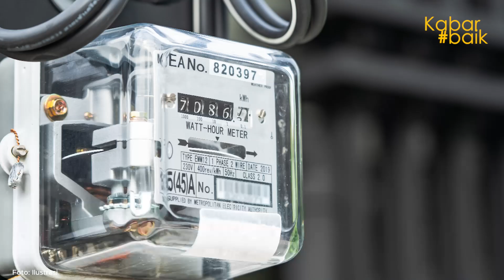SAMBUNGAN LISTRIK GRATIS UNTUK 1.703 RUMAH TANGGA KURANG MAMPU DI SUKABUMI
Kabar baik, 1.703 rumah tangga kurang mampu di Kabupaten Sukabumi dapat bantuan sambungan listrik gratis.

Bantuan ini merupakan program Bantuan Pasang Baru Listrik (BPBL) Tahun 2023 dari Kementerian Energi dan Sumber Daya Mineral (ESDM).

Bantuan Pasang Baru Listrik (BPBL) ini merupakan program bantuan pemasangan baru listrik bagi rumah tangga kurang mampu.

Bantuan tersebut meliputi pemasangan instalasi tenaga listrik, biaya sertifikasi laik operasi (SLO), biaya penyambungan baru ke PLN, dan pengisian token listrik perdana.

1.703 rumah tangga penerima sambungan listrik gratis ini tersebar di 26 kecamatan di Sukabumi.

Program BPBL ini bertujuan untuk memastikan akses listrik yang aman bagi masyarakat.